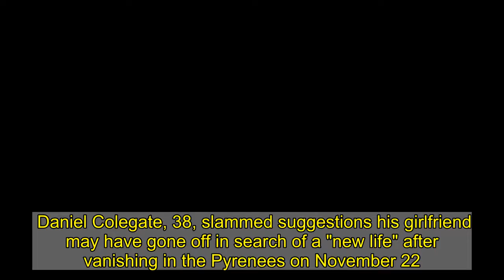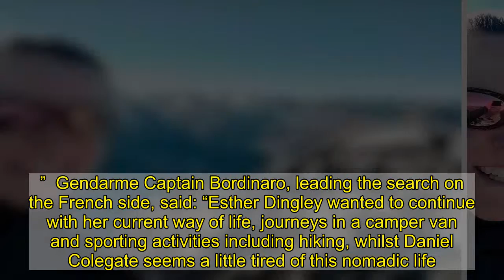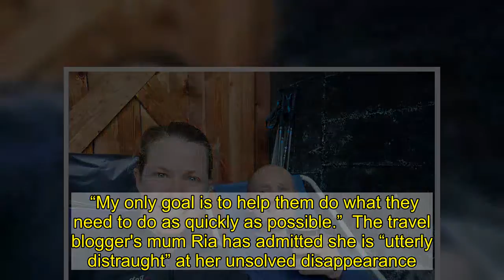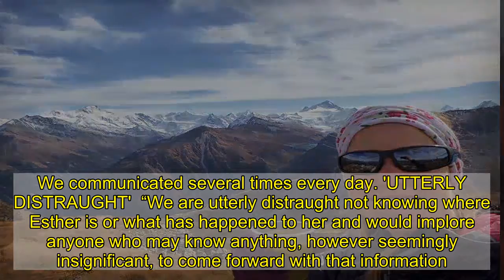Esther Dingley’s boyfriend insists she HASN’T run away as he blasts cops’ ‘lies’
Daniel Colegate, 38, slammed suggestions his girlfriend may have gone off in search of a "new life" after vanishing in the Pyrenees on November 22.    It comes after French police speculated their life was not as “happy as pictures on social media suggest” and that tensions existed in the relationship.    Daniel, who has been Esther's partner for 19 years, said: “We spoke every day, the time apart worked as we expected and we were very joyful when we spoke.   "We were missing each other.   “The hike she went missing on was to be her last hike before driving back.   “Our last conversation was totally loving and all smiles. She was so happy and we were excited to see each other.  “Why the police who spoke to a journalist implied 'things weren’t as happy as they looked' baffles me. I have never spoken to the person quoted.  'WE MISSED EACH OTHER'  “All the police I have spoken to just nodded and said things like 'totally normal then'.”  Gendarme Captain Bordinaro, leading the search on the French side, said: “Esther Dingley wanted to continue with her current way of life, journeys in a camper van and sporting activities including hiking, whilst Daniel Colegate seems a little tired of this nomadic life.    “Did [she] want to go off on her own to live her life and organise her own disappearance?   "There’s nothing enabling us to eliminate this working theory.  “This situation provoked some tensions within the couple, but nothing too much.”  Daniel has also responded to reports claiming he had been “quizzed” by police over 37-year-old Esther's disappearance.  He said: “The French criminal investigation team visited me at the house on Monday, December 7. I have not been ‘quizzed’ three times.   “I have given a statement to all the various different units involved in this case, including conversations with UK police.  “I think people imagine there is one set of police who keep hauling me in to go over my statement again like on TV. In reality, there are just lots of different people who need to go through the motions.   “I have cooperated fully with each one, going through my electronic data, social media, providing bank details, passwords etc.    “My only goal is to help them do what they need to do as quickly as possible.”  The travel blogger's mum Ria has admitted she is “utterly distraught” at her unsolved disappearance.  “Esther values family above everything and on all her trips we are always in regular contact, sharing the day to day small details of life. We communicated several times every day. 'UTTERLY DISTRAUGHT'  “We are utterly distraught not knowing where Esther is or what has happened to her and would implore anyone who may know anything, however seemingly insignificant, to come forward with that information.   “We are desperate to see our beloved girl again so thank you for anything you can do to help